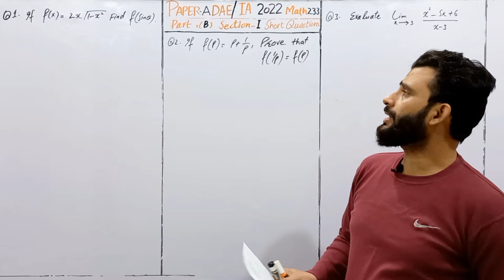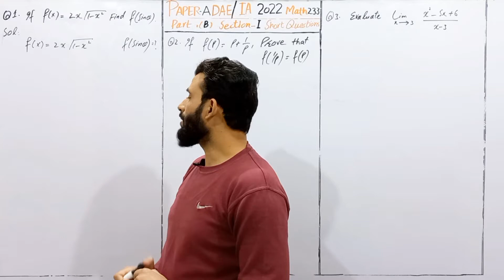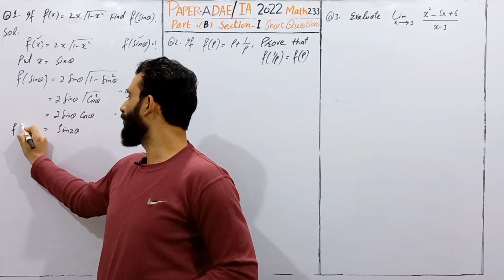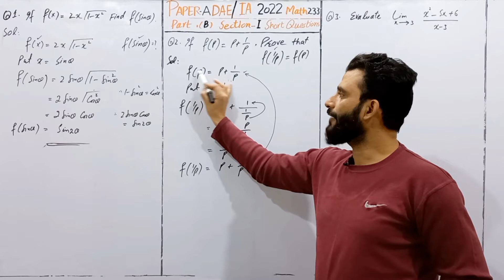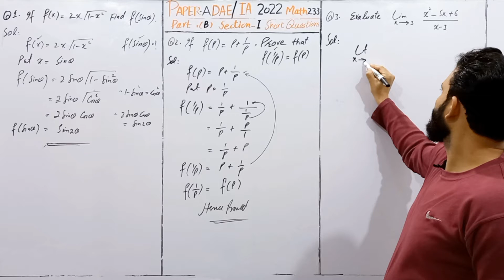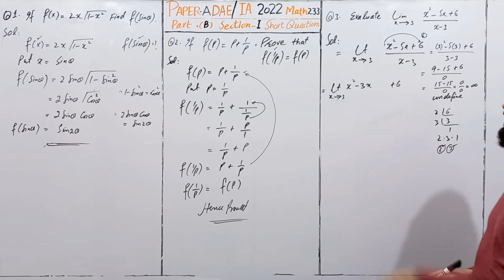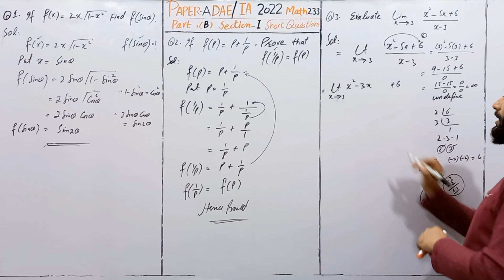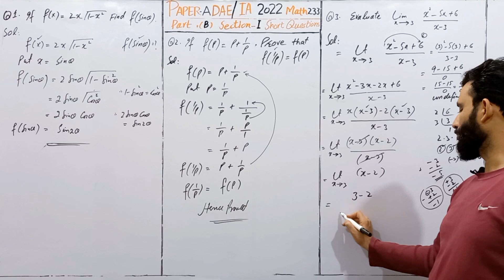DAE Math-233 | 2nd Year | Past Paper-A | Solved | 1Annual 2022 | Short Questions 1,2,3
DAE Math-233  2nd Year  Past Paper-A  Solved 1st  Annual 2022 Short Questions 1,2,3
Math Tuition Center by math specialist for technologies Professor "ATTA UR REHMAN" provide solution of past paper (A) first Annual 2022  DAE math 233 (Applied Mathematics - II) Short Questions 1, 2 & 3 in this video, So that  more students pass math 233 paper.
Applied Mathematics 233 is using many technologies like ELECTRICAL, FOOD, INSTRUMENT & COMPUTER  etc,